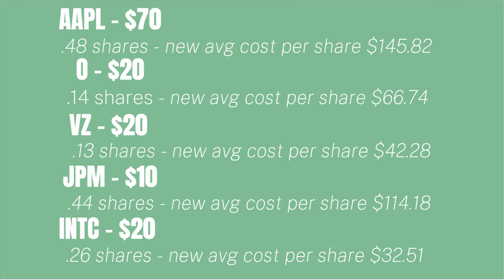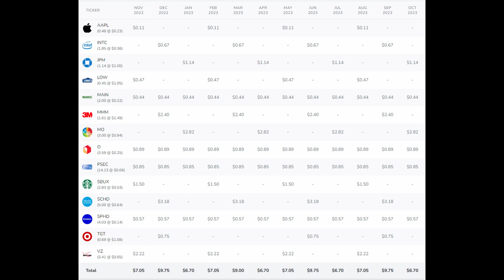My October 2022 Dividend Income Portfolio Report!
Every Month I am investing more money into this account and growing my dividend portfolio so I have a completely passive income before I retire. I hope some people also make an account and follow along so you can have a completely passive income source in the future. I am not a financial advisor do your own research before buying a stock! If you are also creating a dividend stock portfolio tell me what stocks you have in your account in the comments.

Timestamps!!
0:00 intro
0:38 Dividents that paid me in October
1:30 New Dividend Totals
1:59 What Stocks I bought in October
2:55 Quick sidenote about ETFs
3:25 What Stocks are paying dividends in November
3:54 Final thoughts